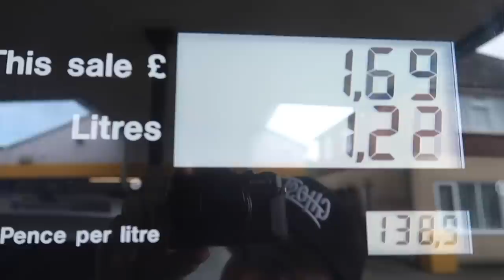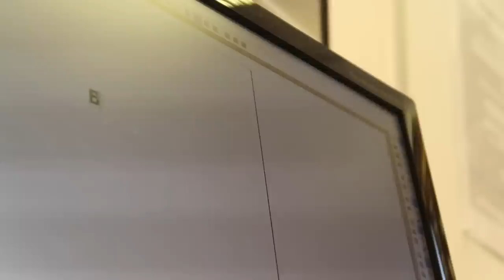1982 Bmw 320/6 Collection - First Start in a YEAR!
Went & collected my lovely little new friend, Rusty! The Bmw 320/6 E21! Please dont get too on my case about it just yet, i have a huge amount of work ahead of me doing the Kswap car, but im going to tuck my new little pal away and save that for another day :)

Exclusive stickers
Money off 6two1 merch & stickers
Exclusive access to the K20 Build series
Early access to my Youtube Content
Early Access to my Podcast
Exclusive access to gaming with us

Omega Racing Seat :

CODE "ADAM5"